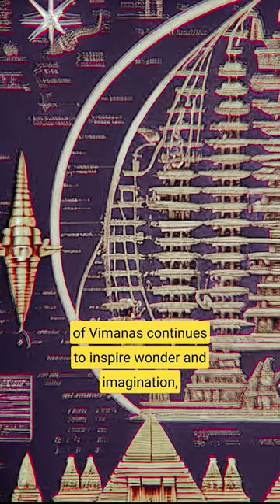The Secrets of Hindu Vimanas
Step into the world of ancient Hindu mythology and discover the captivating story of Vimanas, the flying chariots of the gods. Mentioned in Hindu scriptures such as the Ramayana and the Mahabharata, dating back to the 5th century BCE, Vimanas have long captured the imagination of people around the world.

These flying machines were said to be made of special metals and powered by mysterious energy sources. They were equipped with the latest technology and weapons, making them highly advanced for their time. Some believe that Vimanas may have actually existed in ancient India, pointing to the advanced technology and engineering described in Hindu texts as evidence of ancient Indian access to advanced scientific knowledge.

Despite the lack of physical evidence, the idea of Vimanas continues to inspire wonder and imagination. Whether seen as objects of mythology or evidence of ancient technological prowess, the story of Vimanas remains one of the most fascinating aspects of Hindu culture.

Join us on a journey through time as we uncover the secrets of the Vimanas and explore the rich history of ancient Hindu mythology. From the pages of scripture to the imagination of artists, discover the impact that Vimanas have had on the world and learn about the ancient civilization that may have created them. Get ready to experience the mystery and wonder of the Vimanas.